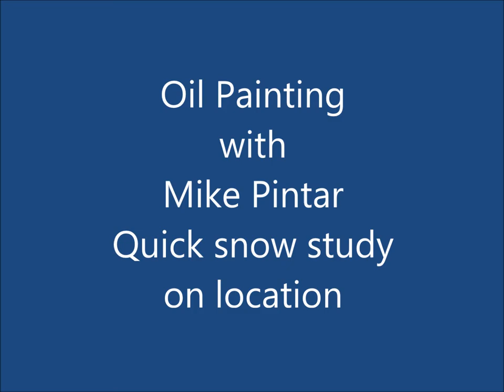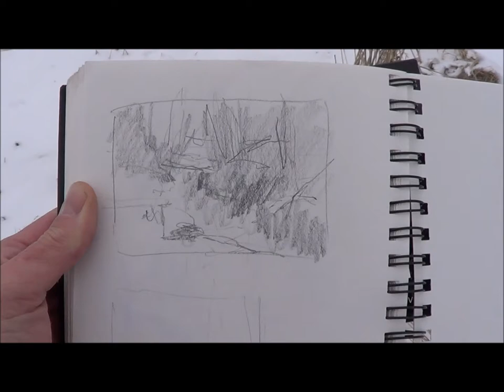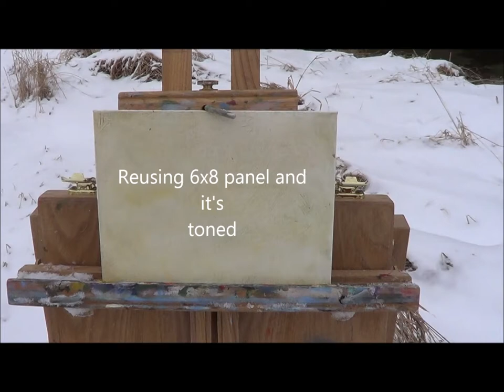Oil Painting in the snow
Learning to oil paint outdoors, on location, in winter, creates it's own unique set of challenges. In this how to oil paint video I created a quick one hour study that I can use later back in the studio. Snow, water, trees and a perfect neutral gray day make for a fun on location (plein air) oil painting adventure.